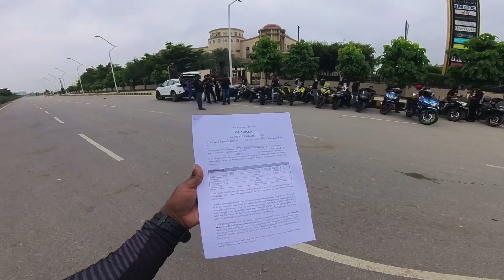Suzuki Gixxer Ride || Matsuri || Gixxer SF155 vs VS Strom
Saturday ride with Suzuki matsuri GixxerSF & VS Strom bike in Lucknow